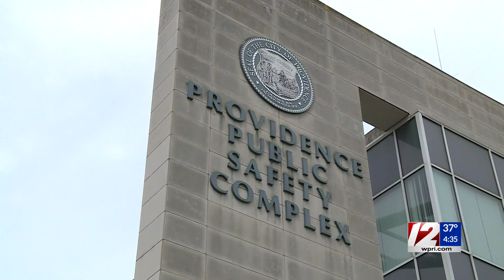Target 12 Investigator Ted Nesi on the race for Bristol County sheriff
Ted Nesi joined Kim Kalunian and Brian Yocono on 12 News at 4:00.